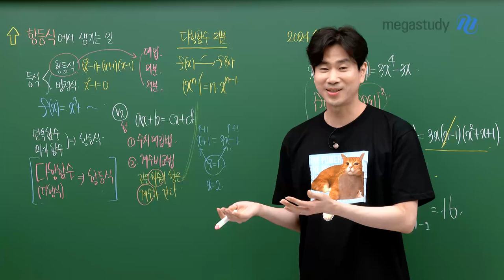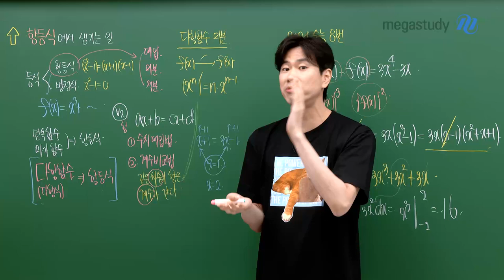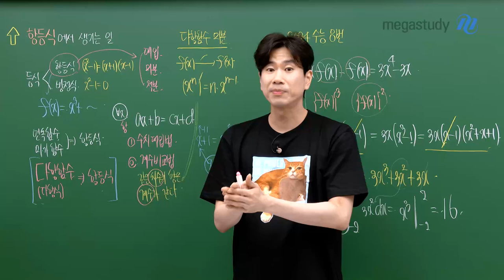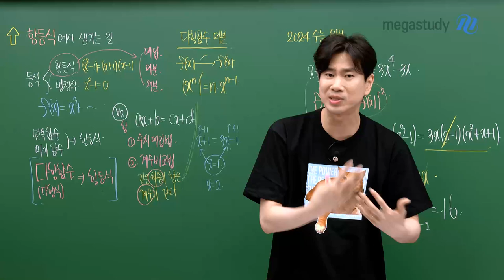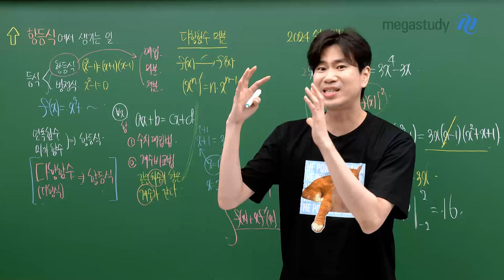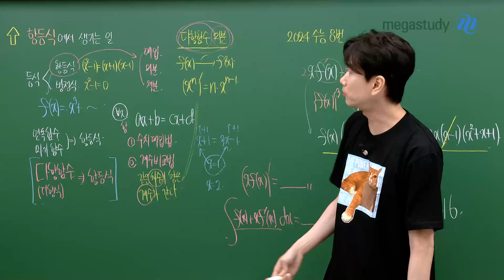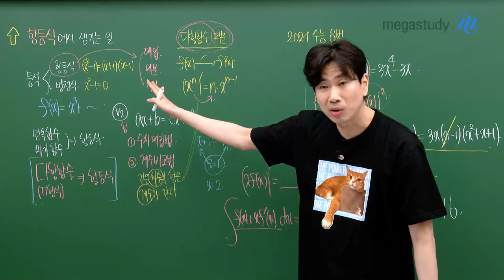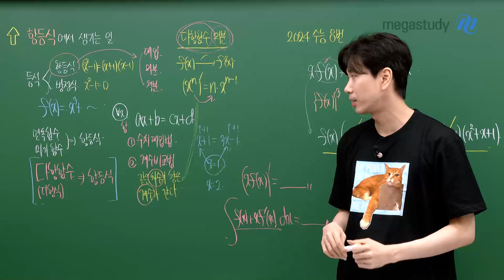[메가스터디] 수학 이승효쌤 - D-52 수능에 뭐가 나올지 알고있어?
수능에 뭐가 나올지 아는 게 중요합니다

여러분들이 방향을 잘못 잡으면
풀이가 꼬이고 시험장에서 버퍼링이 걸릴 수 있어요

수능에 뭐가 나올지 교과서에 우선순위가 정해져있고
평가원에서 주는 힌트가 있습니다